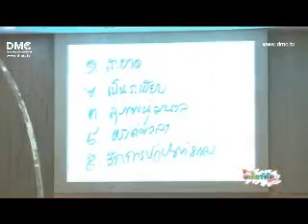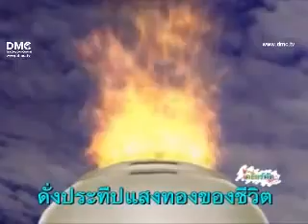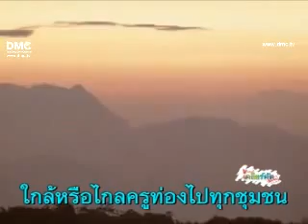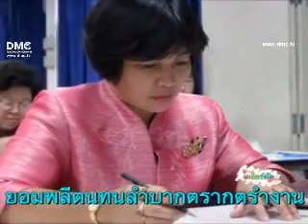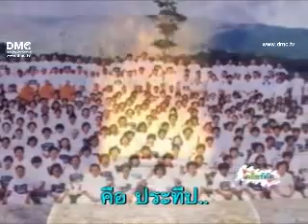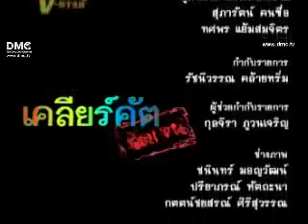ครูธรรมทายาทหญิง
สัมภาษณ์ ครูธรรมทายาทหญิง คุณครูวัฒนา แก้วทะ ครุชำนายการพิเศษ รร.หล่มสักวิทยาคม จ.เพชรบูรณ์ คุณครูทองมวน มาตรหลุบเลา รร.บ้านหนองย่างงัว จ.ร้อยเอ็ด